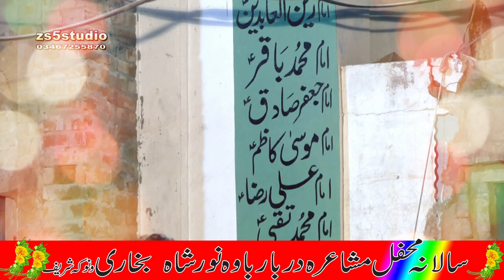Naat Khan Atif frha Atif new 2023/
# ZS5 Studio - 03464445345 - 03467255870